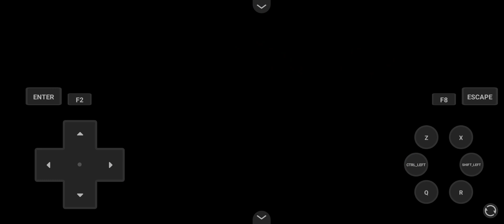Melhor jogo de Pokémon: PokeFallen conhecendo o jogo pt.31